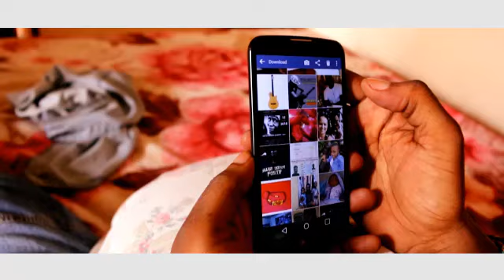Litanie SwiZ Dondy